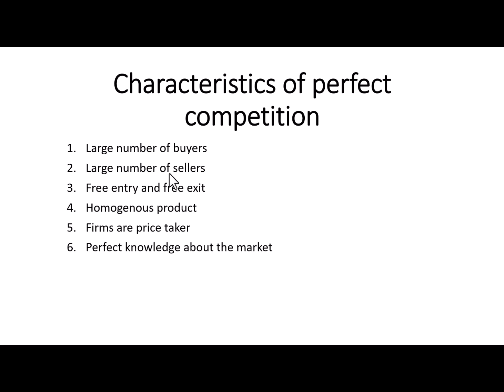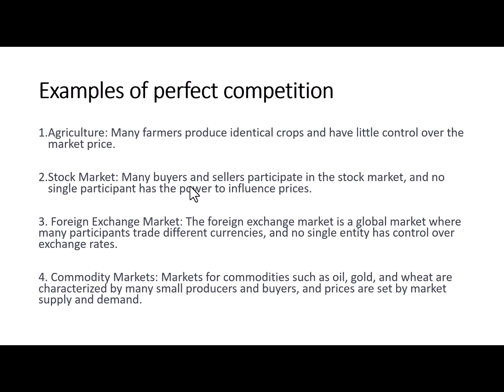Characteristics| ImPerfect Competition| Market Structure | Price setter | Market Power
market power
Characteristics| Perfect Competition| Market Structure | Price taker | No market Power
In the video, you likely explained how perfect competition is a market structure in which there are many small firms producing homogeneous products, no barriers to entry or exit, perfect information, and no market power. You may have also discussed the implications of perfect competition, such as the tendency for prices to be set by market supply and demand and the efficiency of resource allocation.
Economics Explain,
Economics 101,
Economics lecture,
Economics introduction,
Money,
Inflation,
Interest rate,
GDP,
GNP,
HDI,
NHDI,
Theories,
Supply,
Demand,
Market,
Equilibrium,
Movement,
Shifting,
Analysis,
Monopoly,
Perfect competition,
Imperfect Competition,
Monopolistic Competition,
Profit,
Opportunity cost,
Cost,
Economics Explain,
Economics 101,
Economics lecture,
Economics introduction,
Money,
Inflation,
Interest rate,
GDP,
GNP,
HDI,
Cost,
Theories,
Supply,
Demand,
Market,
Equilibrium,
Regression,
Analysis,
Eviews,
unitroot,
Multicollenarity,
Autocorellation
Heterosadicity,
ARDL,
Autoregressivedistributedlagged
Cointegration,
Revenue,
Marginal revenue,
Output,
Marginal cost,
cost,
fixed,
variable,
labor,
MPL,
tax,
government,
Elasticity,
Market power,
learner index,
Indifference curve,
utility,
properties,